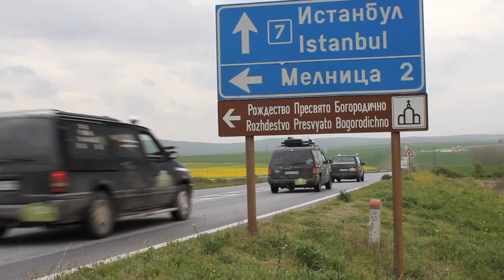Allgäu Orient Rallye 2011 Trailer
Trailer for a fantastic Rallye adventure from Germany to almost Egypt!
If you want a DVD with the film and some extras, just write me a message.
Music "Southern Bells In London Sing" by The Faint